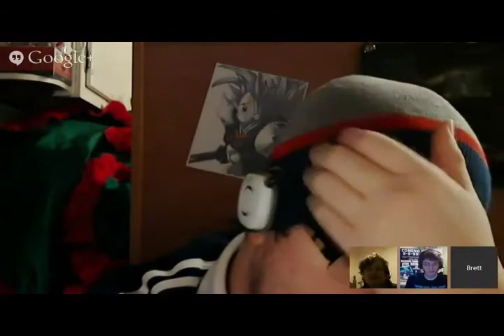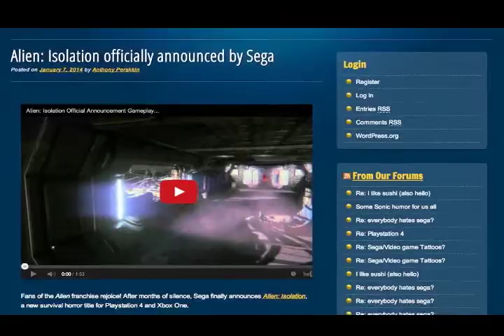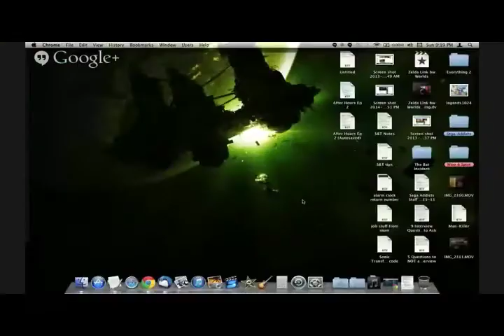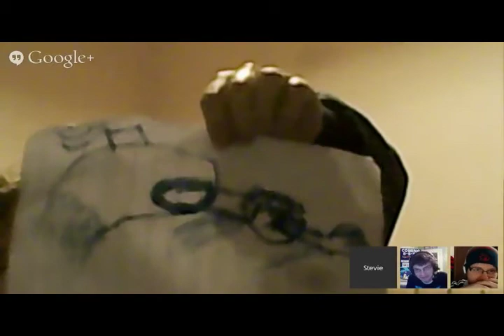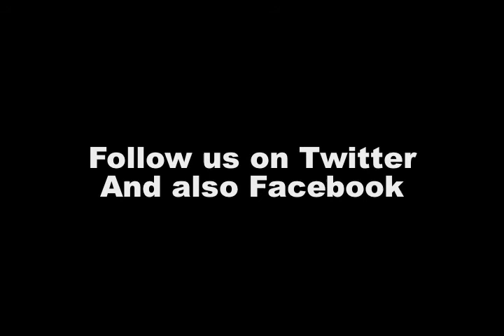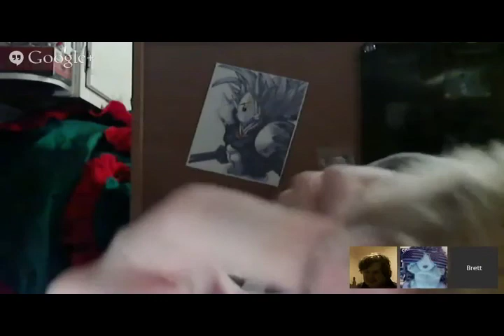Sega Addicts After Hours Episode 02: Alien Isolation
This week, ScottyMo, Brett, and Stevie discuss the recently announced, Alien Isolation. We also learn that Brett turns into a T-Rex when he talks about Anime. And Stevie calls me Josh, because he's incredibly exhausted. Tune in! Won't you?